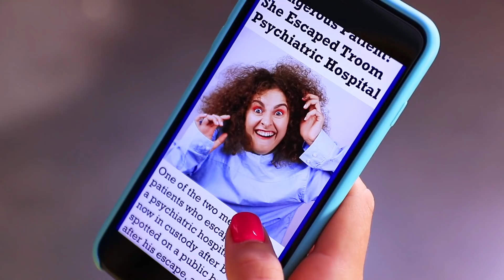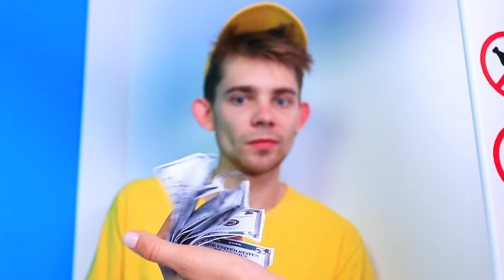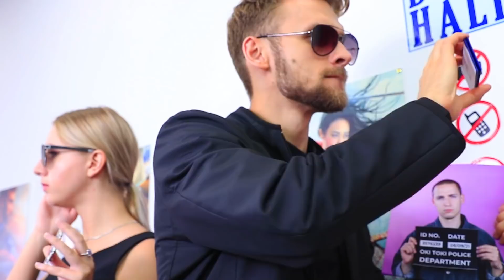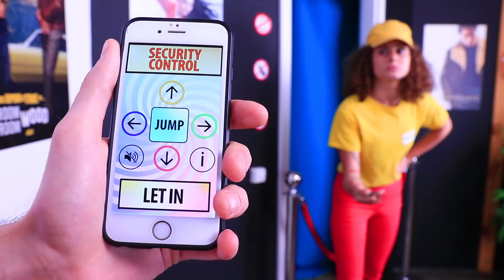14 Cách Lén Đưa Bạn Bè Vào Rạp Chiếu Phim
Còn gì tuyệt hơn việc được đi xem phim cùng bạn bè chứ. Tất nhiên, là đi xem miễn phí. Với những mẹo vặt hay ho của chúng mình, các bạn có thể dễ dàng thực hiện!